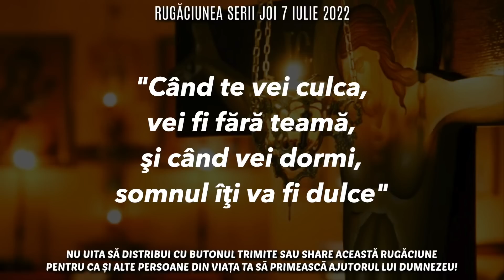Rugăciunea Serii Joi 7 Iulie 2022 🙏 Rugăciune Scurtă Pentru O Noapte Liniștită